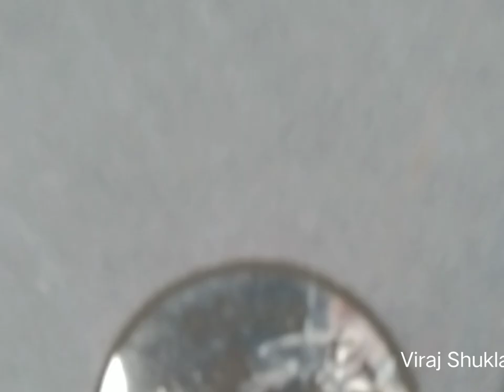kite fight 🪁🧵 patangbazi patang kite game kitefight kiteflying kiteshorts 🪁🪁